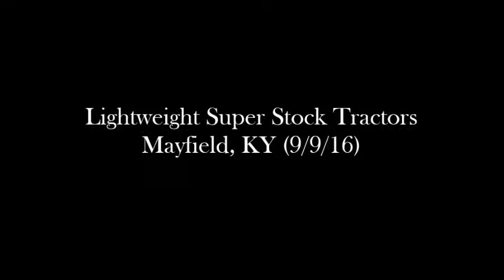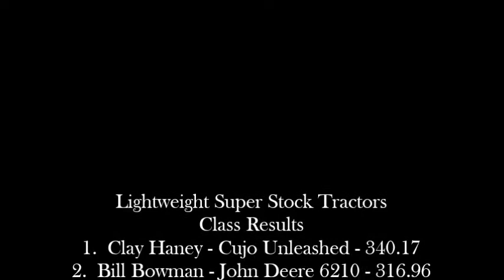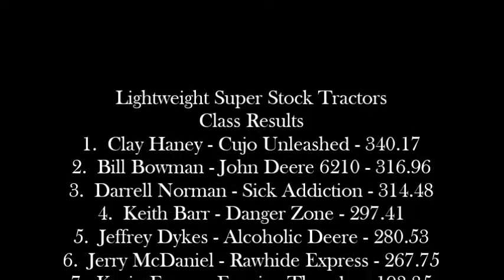NTPA 2016: Light Super Stock Tractors | Mayfield, KY | Let's Go Pulling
Event sanctioned by the Mid South Pullers Association.